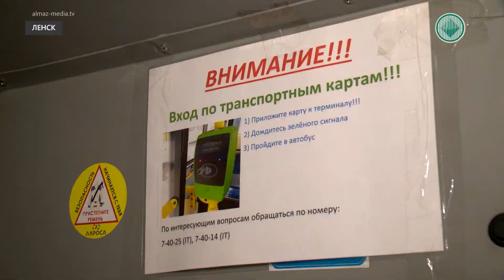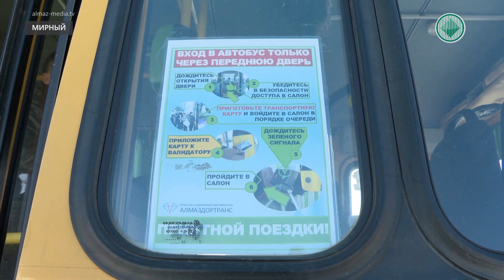Проблему «зайцев» в корпоративном транспорте решили установкой системы учёта пассажиров